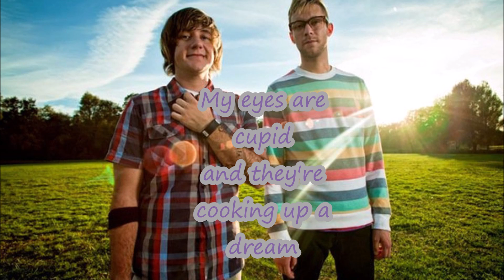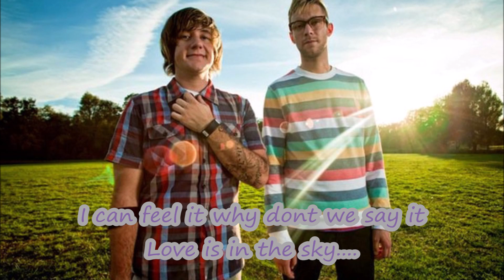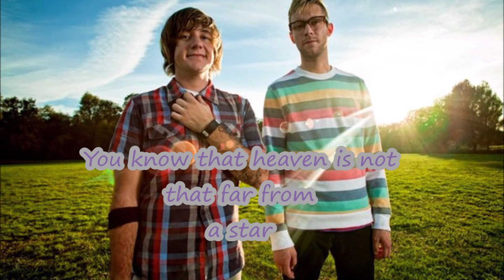Kill Paradise - Fall from a star lyrics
H3y s0 th1s iz a lyrics v1D30 of 1 of My F4V0R1t3 S0ngz !